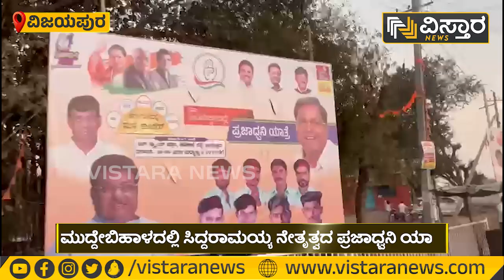ಬಬಲೇಶ್ವರದಲ್ಲಿ ಸಿದ್ದರಾಮಯ್ಯ ನೇತೃತ್ವದ ಪ್ರಜಾಧ್ವನಿ ಯಾತ್ರೆ | Prajadwani Yathre | Vistara News Kannada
ವಿಪಕ್ಷ ನಾಯಕ ಸಿದ್ಧರಾಮಯ್ಯ ಇಂದಿನಿಂದ ಎರಡು ದಿನಗಳ ಕಾಲ ವಿಜಯಪುರ ಜಿಲ್ಲೆ ಪ್ರವಾಸ ಕೈಗೊಂಡಿದ್ದು, ಅವರ ನೇತೃತ್ವದ ಪ್ರಜಾಧ್ವನಿ ಯಾತ್ರೆಗೆ ಸಕಲ ಸಿದ್ಧತೆ ಕೈಗೊಳ್ಳಲಾಗಿದೆ.